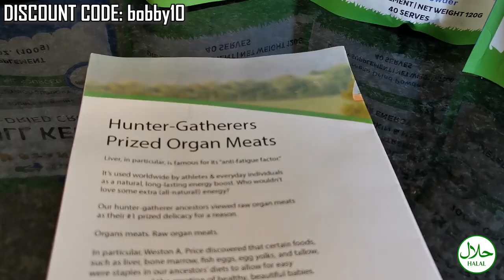Jewish Rabbi: ISRAEL Will ACCEPT ISLAM! (Mind-Blowing!)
In this thought-provoking video, a Jewish Rabbi shares his perspective on the future of Israel and the role that Islam will play in it. According to him, Israel will eventually accept Islam as the religion of the future.

The Rabbi argues that the rise of Islam is a sign of its growing influence and importance in the world. He believes that as people become more aware of the teachings of Islam, they will come to see it as a force for good, promoting values such as compassion, unity, and social justice.

The Rabbi also points out that Islam has a deep connection to Judaism and shares many common beliefs and values. He argues that this connection will help to facilitate the eventual acceptance of Islam by Israel and the Jewish community.

While his views may be controversial, the Rabbi presents a compelling argument for why Islam is the religion of the future. By watching this video, you will gain a new perspective on the role that religion can play in shaping the world around us.

So if you're interested in exploring the relationship between Judaism, Islam, and the future of Israel, be sure to check out this fascinating video.

God bless!